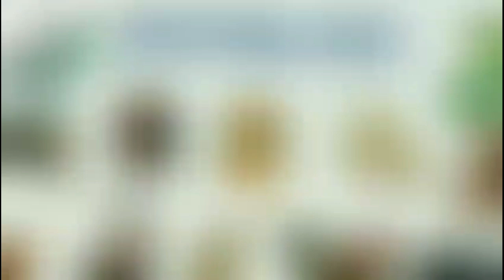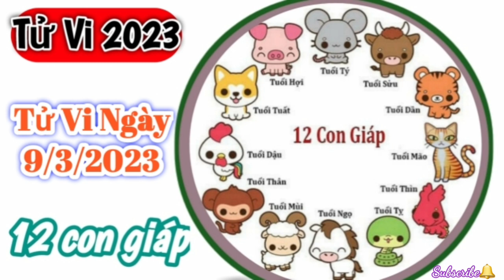Tử Vi Hàng Ngày 9/3/2023 của 12 Con Giáp